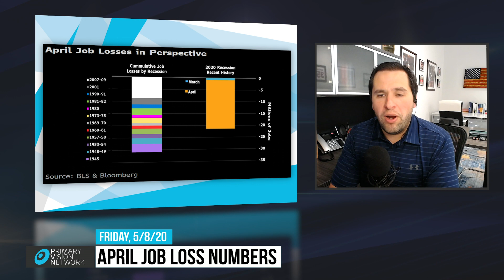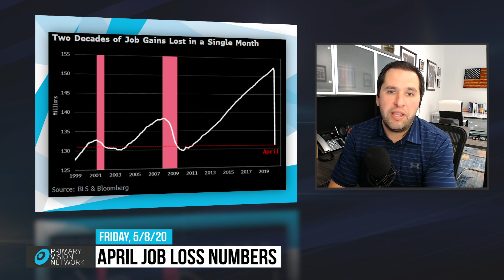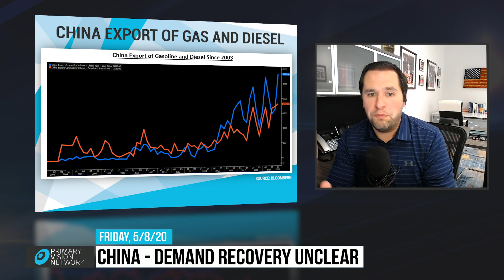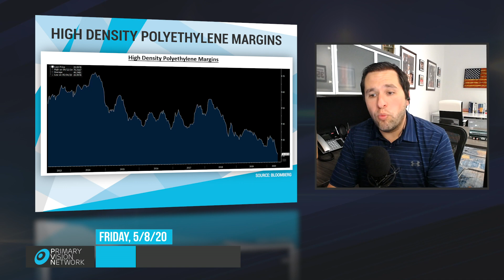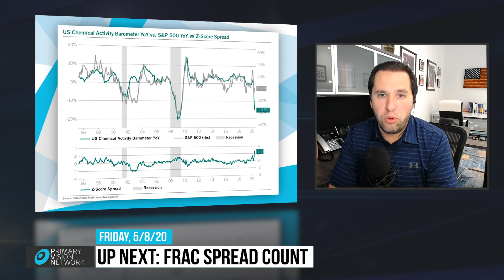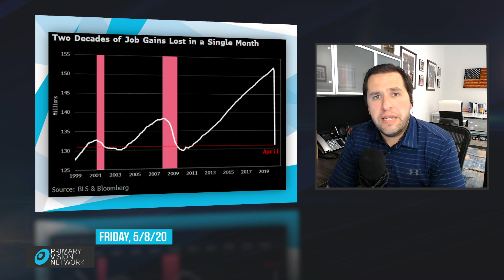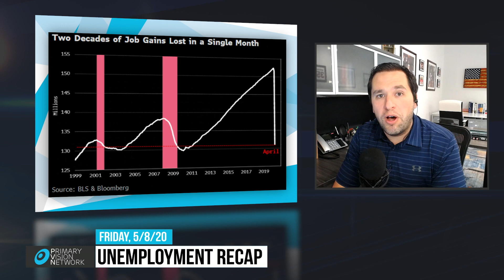Frac Spread Count Update brought to you by Primary Vision Network 5/08/2020 #13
Order our Supply Report Today!
Frac Spreads by Horsepower by Basin!

Learn more about primary vision here: pvmic.com
Learn more about the Frac Spread Count here: fracspreadcount.com
Learn more about C6 Capital here: c6capitalholdings.com

Credits:
Matt Johnson – Program Director
Aurora Cowen – Producer
Colin Rieser – Director
Mark Rossano – Talent
Serkan Sahin – Talent
Cristian Tetileanu – Technology
Don Colonello – Marketing
Codrut Crisan - Research

From Fracking activity and Fracking market trends to Oil and Gas News, Hydraulic Fracturing and Frac Spread Count, your search for the most up to date World Energy News is covered by Primary Vision Network.